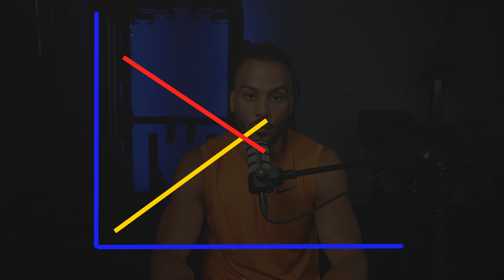3 MÉTHODES POUR ÊTRE PLUS FORT & MUSCLÉ